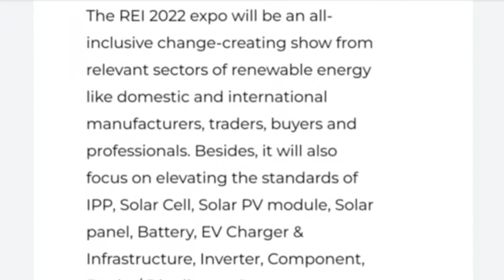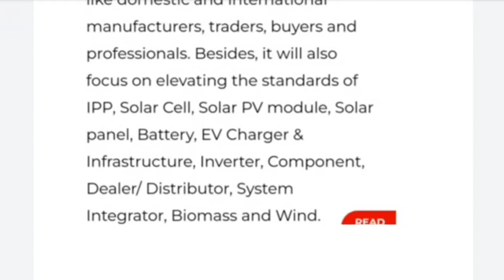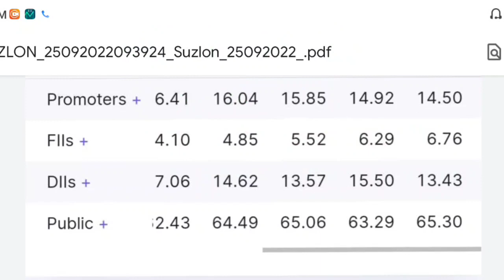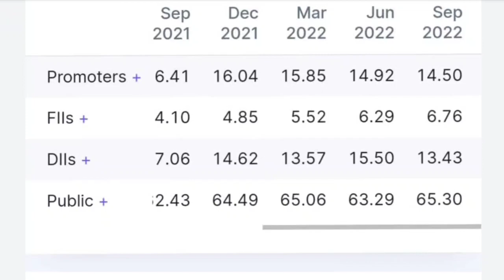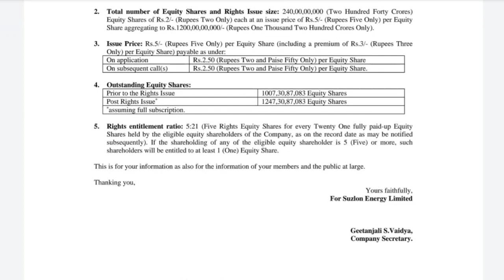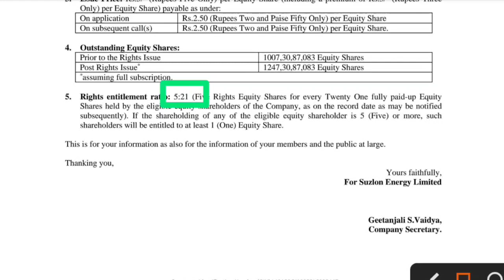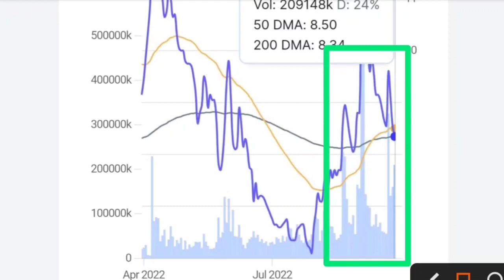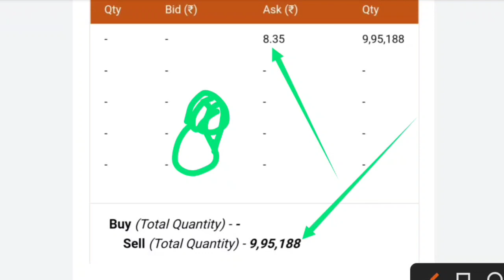🔥SUZLON ENERGY 4 BIG NEWS🔥 बड़े धमाके की तैयारी 🔥 SUZLON में Fii's की लगातार खरीददारी 🔥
🔵🔵SUZLON ENERGY LATEST NEWS🔵 SUZLON ENERGY LATEST NEWS TODAY🔵 SUZLON ENERGY🔵SUZLON ENERGY SHARE LATEST TARGET